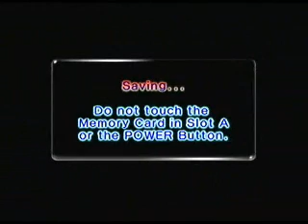Let's Play Pikmin 2 - Part 33: Giant Enemy Crawbster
This is the last segment with my usual terrible recording quality. The final cave, split into four videos, will be way better looking. It's just a pity that everything before that sucked so badly. It wasn't even that hard to get good quality, I just had no idea what I was doing.

As for this segment, there's a giant enemy crab with a weak point that you hit for massive damage. What else needs to be said.